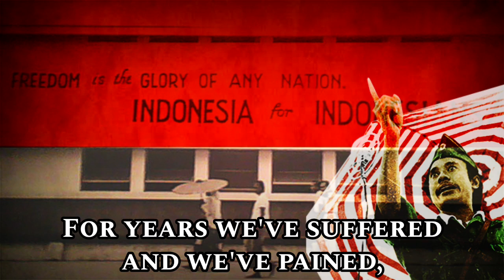Sing with DK - Ganyang Inggris Amerika - 5 Verse English Version